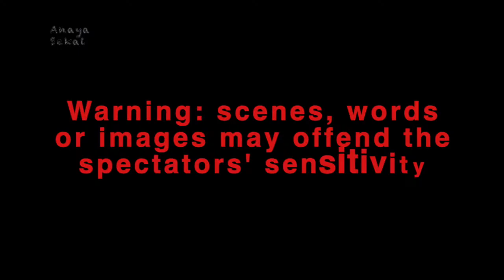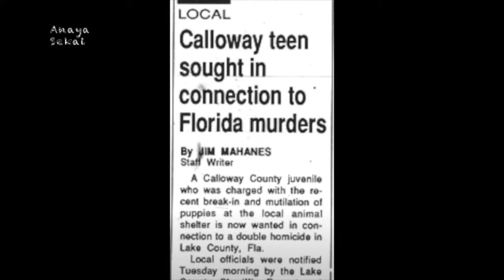Rod Ferrell, the leader of the Vampire Clan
Welcome to Creepy Whisper

Music Opening and music in video  by Strange Hatter